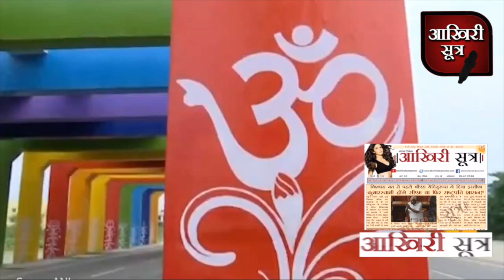राम मंदिर शिलान्यास में उड़ने वाली हैं मोदी सरकार के सख़्त निर्देशों की धज्जियाँ? | Yogi | Modi | UP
राम मंदिर शिलान्यास में मोदी सरकार के बनाए गए कोरोना गाइडलाइनस की धज्जियाँ कहीं कार्यक्रम की व्यवस्था से नहीं उड़ जाए इस पर योगी आदित्यनाथ सरकार बड़ी सावधानी बरत रही है । लेकिन क्या इतना काफ़ी होगा ?